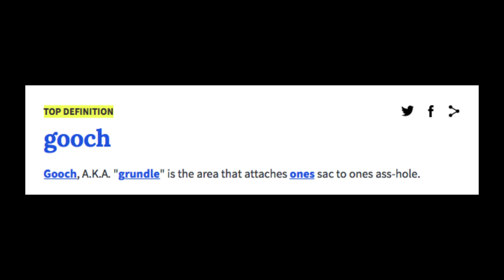MARIO KART RACE ENDS IN A BRAZILIAN WAX! PAINFUL!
Vlog #7 - We got Mario Kart Double Dash in, a bet was made and well. we always pay our debts.

Special thanks to Ariyana!